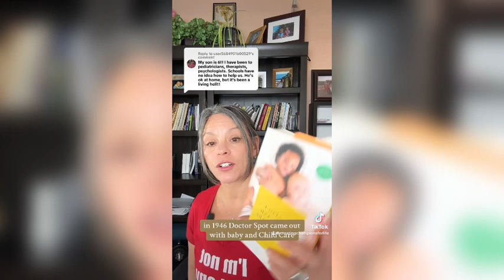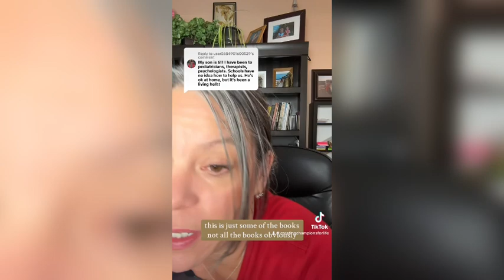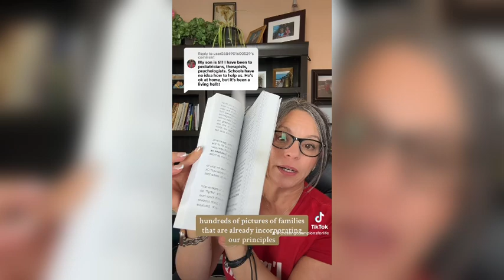How to Discipline a Child With ODD and ADHD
Want to know how to discipline a child with ADHD and ODD? We've shared links below to help you find our community and learn better ways to discipline your ODD child.

If you're raising a child with ODD and or ADHD, traditional discipline is reactive and will cause more opposition. If you want more connection and cooperation, you must be willing and open to learning a new, more empowering way to discipline your children.

Discover how to create a win-win environment and communicate with your children in a way that promotes cooperation—GUARANTEED. for life-changing parenting resources to help you transform the most unruly and defiant child behavior into Healthy, Happy, Cooperative Kids!

As a valued member of our community, we invite you to join our exclusive VIP group. Here, you'll receive updates on events and training and be sent a link to be part of our free interactive Facebook group

Get The Path to Parenting Paradise (Raising Healthy, Happy, Cooperative Kids)